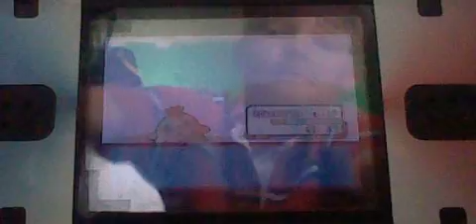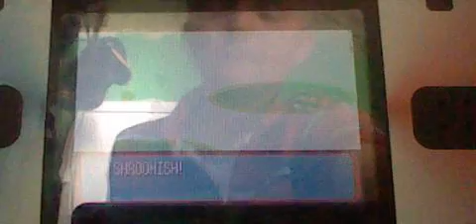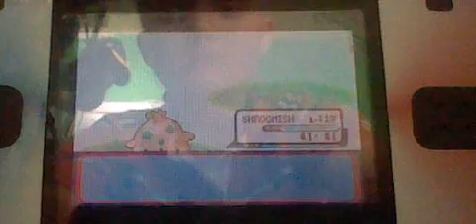pokemon sapphire walkthrough part 6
I got my first gym badge.